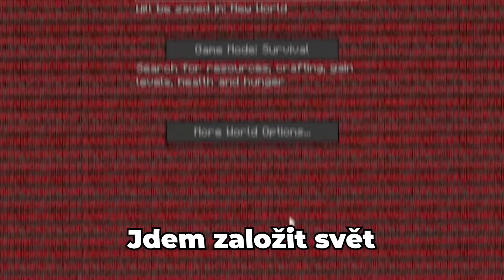HORŠÍ Minecraft Verze než ERROR 422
Další díl ze série Děsivé / Strašidelné Minecraft Mýty / Záhady / Legendy - Tentokrát jsem stáhl a zapnul verzi Minecraft Negative - Ještě HORŠÍ než ERROR 422 ve které můžeme najít Giant Alex Herobrine Blood Golem VLL R nebo další Creepypasta postavy 😳 Bojíš se nebo zvládneš dokoukat až do konce? Hlavně sleduj POZORNĚ 🤯
Hrál jsi někdy nějakou děsivou verzi? Dej vědět v komentářích 😁🤙

Střihač: Cllip
Miniatury: DragonSK